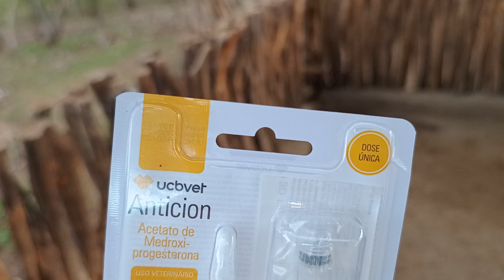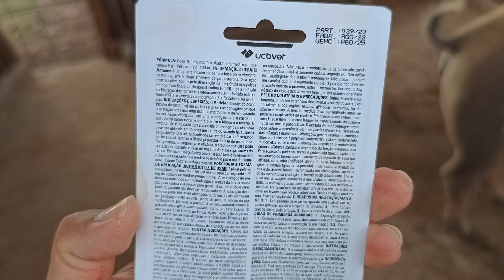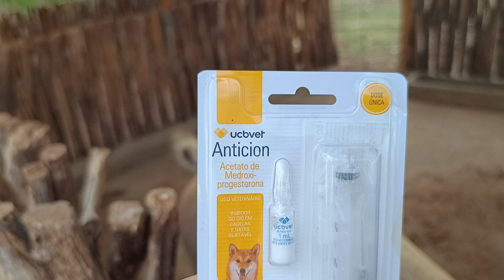criação de suínos do seu irmão Cícero Bezerra.